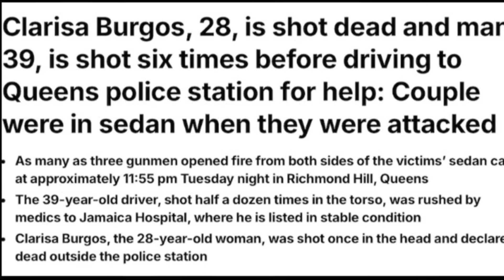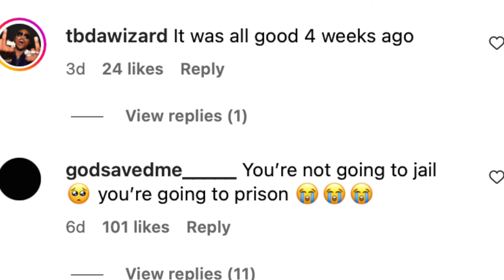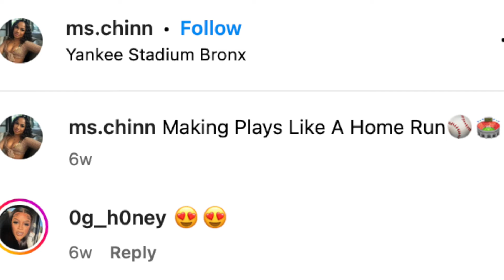!g M0del Are$$ted For M#rder Of Tr3yway Shotti Bl00d Affiliate Ch!na Man Friend Clarrisa Burgos